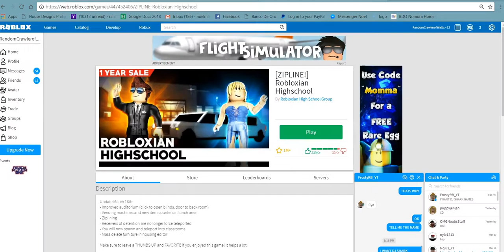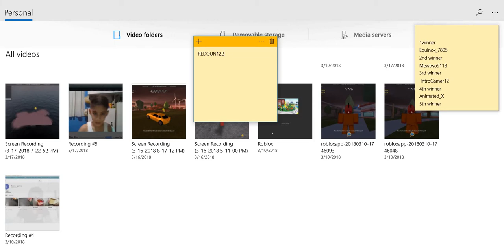I GOT THE ANIMATION BACK PROOF IN NEXT VID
I GOT IT SO A LONG TIME A GO I WAS HACKED USER IS: REDOUN1223 I GOT EVERYTHING THEN I FORGOT HE SCAMMED ME I WAS CRYING SO HARD THAT I CANT STOP :P LOL